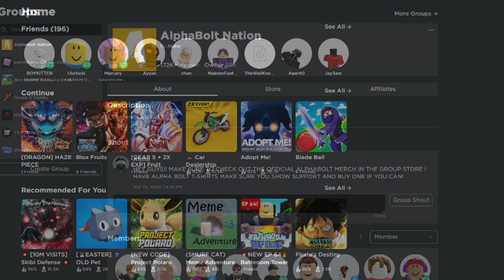*NEW* ALL WORKING CODES FOR PLS DONATE IN OCTOBER 2023! ROBLOX PLS DONATE CODES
In today's video I show you guys an updated list of all working codes for pls donate in 2023! Make sure you watch till the end and enjoy!